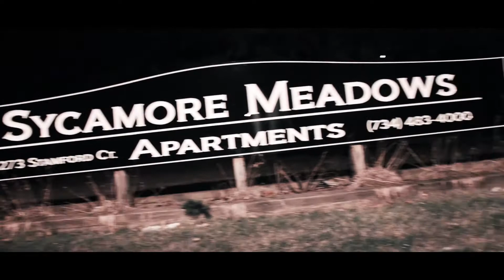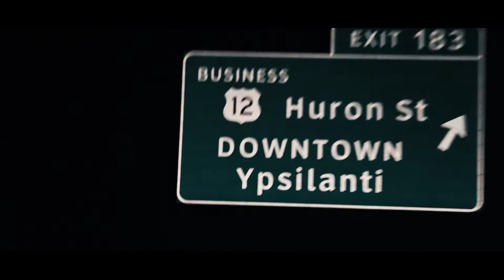"Lil Ole Ypsi" Franchyse (Music Video) (ShadieBeeTv)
ShadieBeeTv